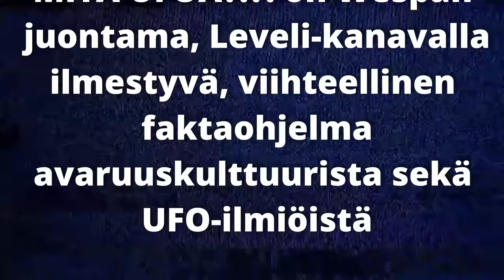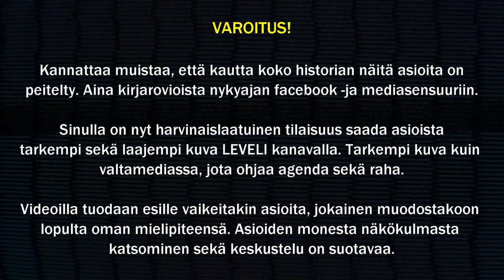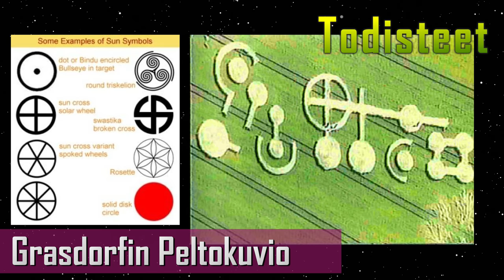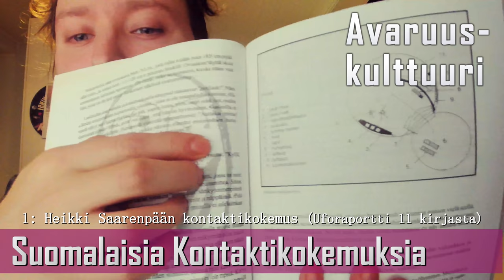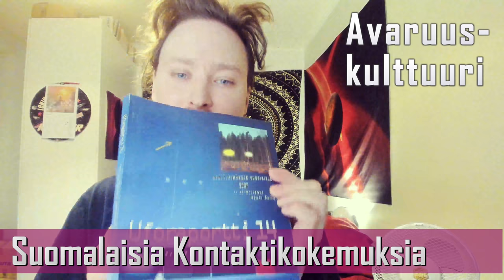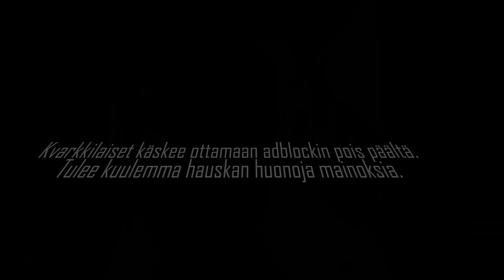Mitä UFOA? K1 J5 - Suomalaisia UFO- ja Kontaktikokemuksia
Tässä tykissä jaksossa käsitellään mm. suomalaisia UFO- ja Kontaktikokemuksia sekä muita mielenkiintoisia aiheita.

Vinkit, kokemukset, linkit yms. ehdotukset Mitä UFOA? jaksoihin liittyen Levelin Discordissa (Wespan Space Force huoneessa) tai sähköpostilla: wespafin(ät)gmail.com

0:00 Alku
2:00 Alkuläpät
05:00 Todisteet: Grasdorfin Peltokuvio
12:10 Avaruuskulttuuri: Suomalaisia Kontaktikokemuksia
26:30 Vapaata Lentoa: Erwin Saundersin Menninkäisvideot
39:50 UFO-Keissit: Suomalaisia UFO-Tapauksia
52:03 Loppujuonto
52:41 Bloopers

Suomalaiset kontaktitapaukset:
Uforaportti 11 ja 14 kirjat
(fufora.fi / Suomen Ufotutkijat ry)